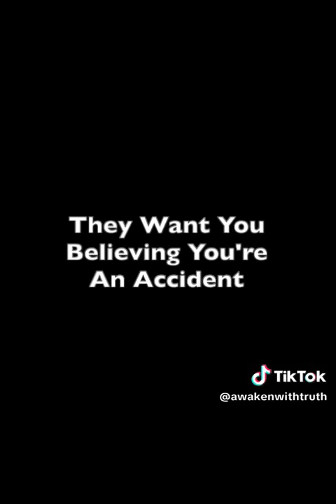NASA lies exposed in court